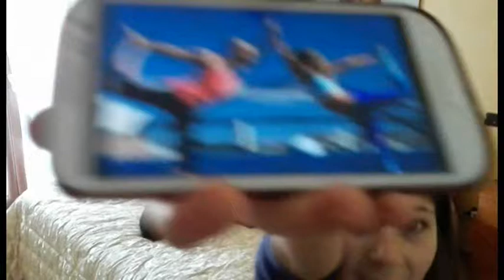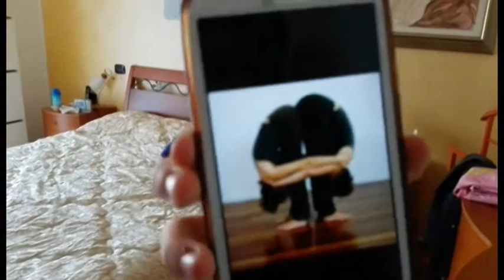NonSoloModa.blog.com - Angy e Francy - Yoga challenge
Oggi si parla di Yoga Challenge!